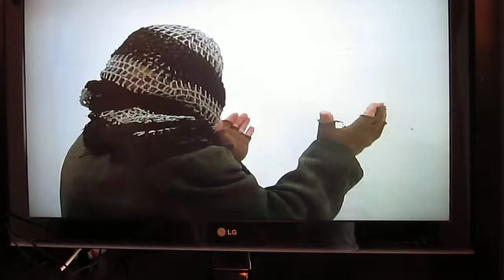To Mark J. Grant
Georgian movie